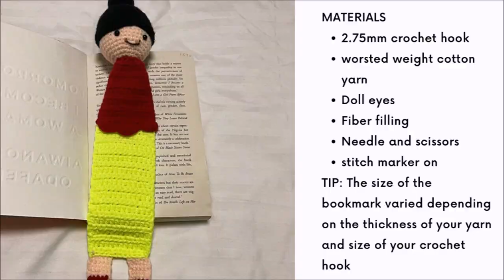HOW TO CROCHET EASY AND QUICK GIRL BOOKMARK/ BEGINNER FRIENDLY